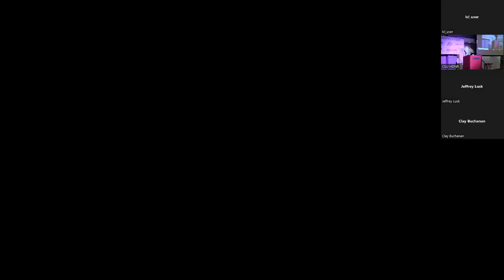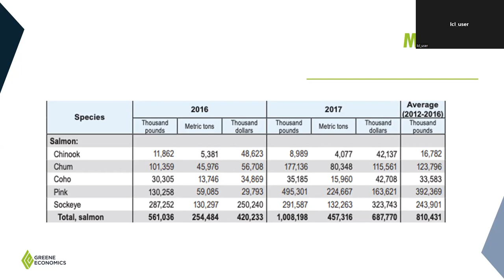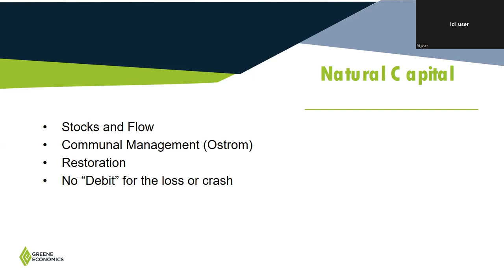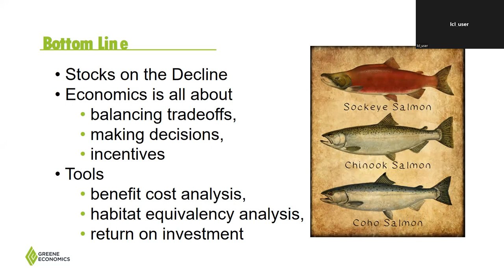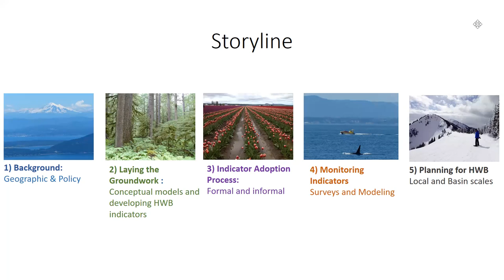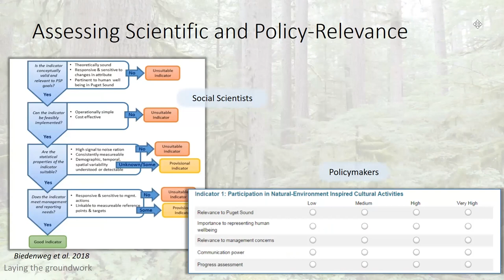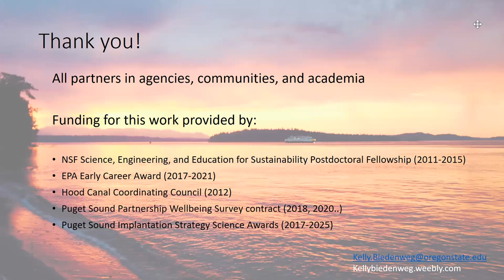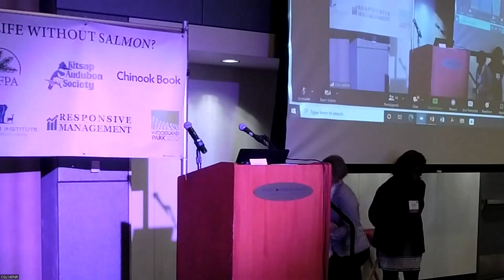2022 Pathways Conference: Tuesday Plenary